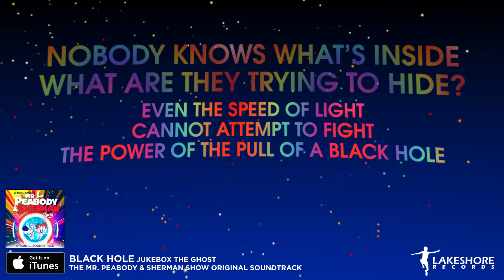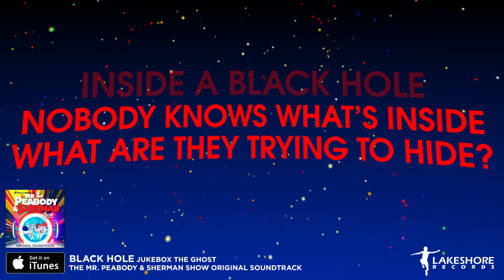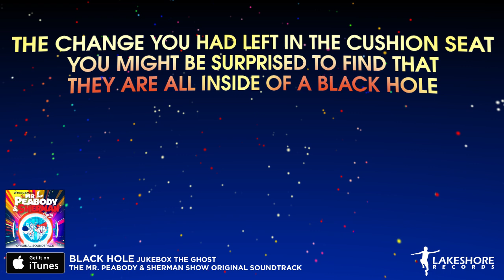Jukebox The Ghost - "Black Hole" (Official Lyric Video) - The Mr. Peabody & Sherman Show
Stream THE MR. PEABODY & SHERMAN SHOW on Netflix.  Read more below.